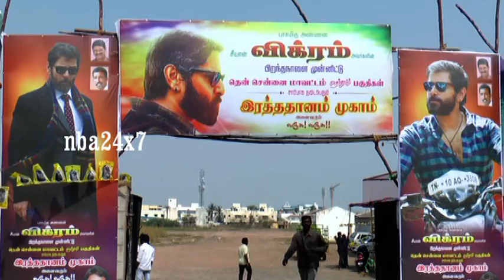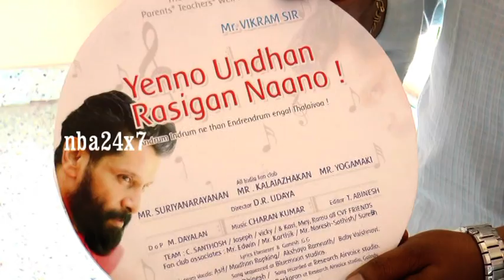Vikram Birthday Celebration By Fans | nba 24x7